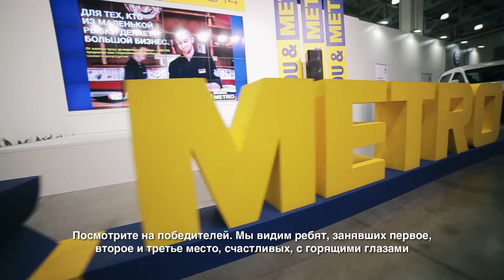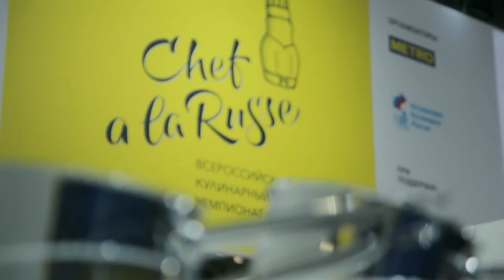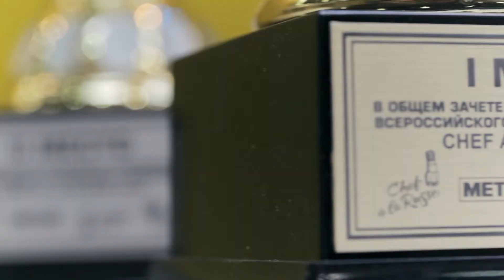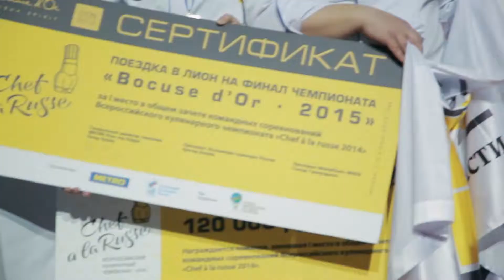Chef A La Russe-2014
Всероссийский Чемпионат по Кулинарии-2014